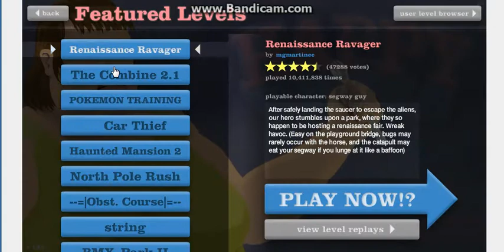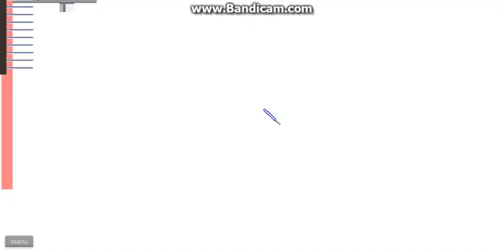Lets play Happy Wheels episode 5